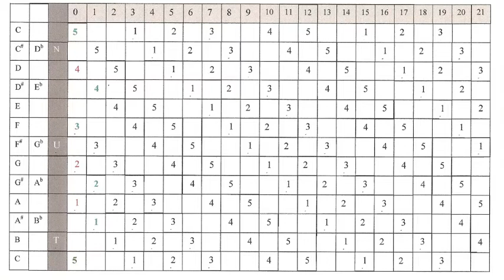The System Of Guitar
11/22/22 - What fretboard issues do you think should be addressed in my new Fretboard Course?

The guitar has a simple system of it's own! If you understand it's system, then everything that you apply to it makes sense. Beggining, Intermediate, Advanced Players. If you play guitar...this is for you! Online Lessons, books for immediate download and more @